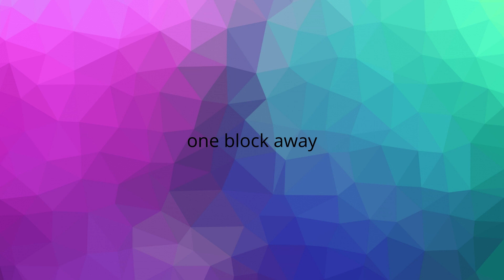Lovers in high School season 2 episode 14